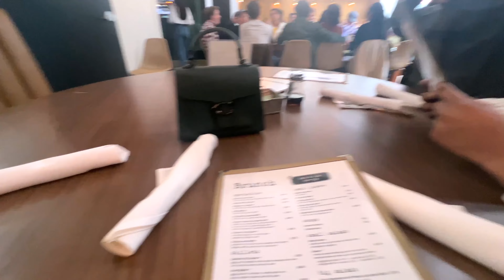Birthday Brunch!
Join me and my besties as we celebrate my birthday at Cafeteria 15L and Darling Aviary!